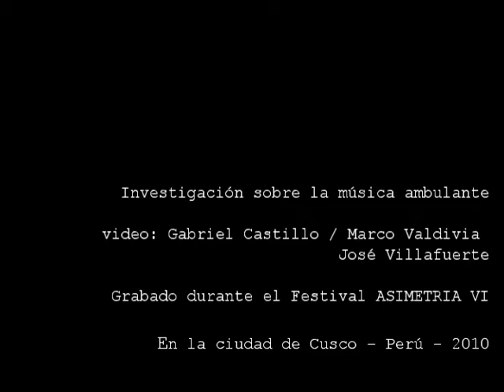musico calle cusco 1